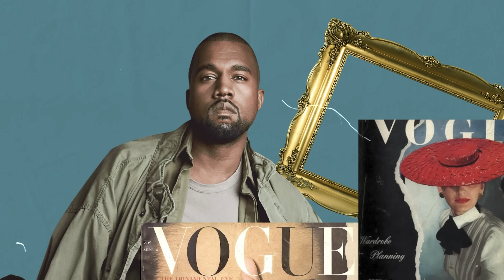ТАКОГО Я НЕ ОЖИДАЛА 🤔 Очередные шедевры Gucci. Возвращение Moschino | Разбор Миланской недели моды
Бьюти-гаджет - подушка Omnia от Beauty Sleep

На прошлой неделе мы обсуждали недели моды в Нью-Йорке и Лондоне, а на этой неделе будем говорить про неделю моды в Милане.

В этом видео будет:

🎀 Очень много интересных показов, таких как Bottega Veneta, D&G, Versace, Armani и многие другие;
🎀 Долгожданные дебюты креативных директоров брендов Moschino и Blumarine;
🎀 Разбор самых ожидаемых показов брендов Prada и Gucci;
🎀 А также несколько новостей из мира модной индустрии вне недели моды в Милане.

Эти и другие самые интересные новости из модной индустрии сегодня в видео 😉

👉Дисклеймер:
Данное видео не несет в себе цели оскорбить чьи бы то ни было чувства. Все мнения, как всегда, мои собственные и честные.

⏳ Тайм коды:

00:00 - В этом видео
01:09 - Парфюм Balmain
01:56 - Белла Хадид
02:42 - Новая коллекция Khy
04:05 - Новый показ Balenciaga
04:46 - Реклама
08:02 - Коллаборация Louis Vuitton
09:15 - Коллаборация Jacquemus и Nike
11:07 - Показ Moschino
16:10 - Реклама
19:57 - Показ Blumarine
21:38 - Показ Diesel
25:03 - Показ Prada
30:48 - Показ Gucci
36:38 - Показ Ferragamo
37:52 - Показ ETRO
38:52 - Показ Jil Sander
39:59 - Показ Bottega Veneta
44:40 - Показ Marni
46:42 - Показ Avavav
50:23 - Показ Versace
51:13 - Показ Dolce&Gabbana
52:18 - Показ Fendi
53:51 - Показ MaxMara

Музыка из моих видео 🎵 можете найти что-то интересное для себя.

🎥 Эти видео я подобрала специально для тебя!